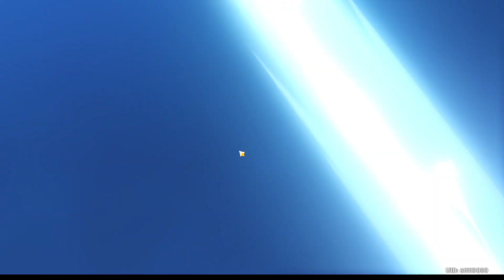Genshin Impact - Talents and Losing the 50/50!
Hello this is Corumm! We are doing some Talent book runs for Justice for Clorinde! But we are so close to rolling on Sigewinne! Will we get her? Come find out!